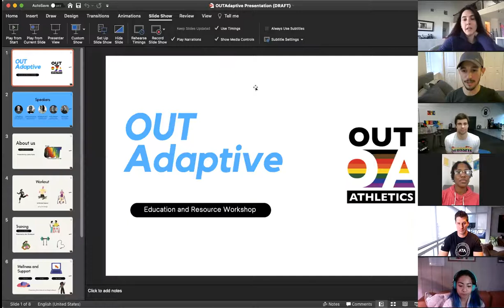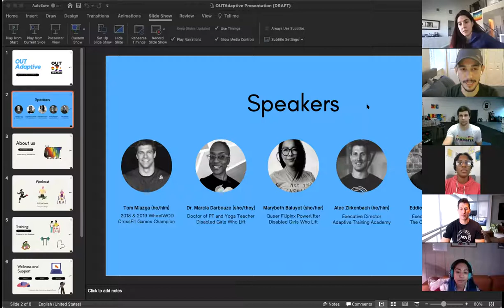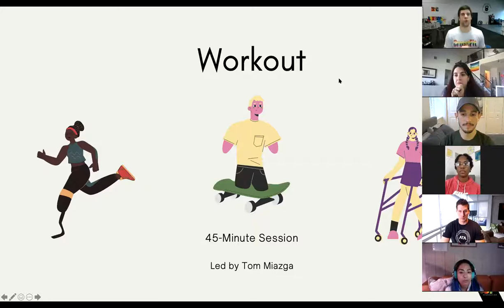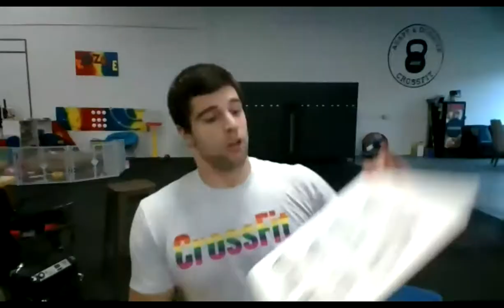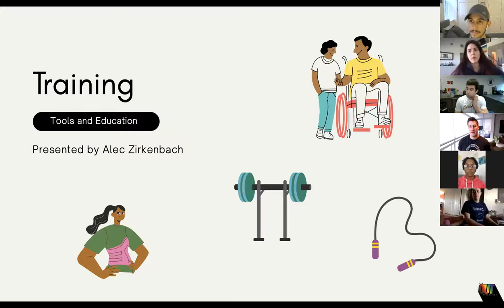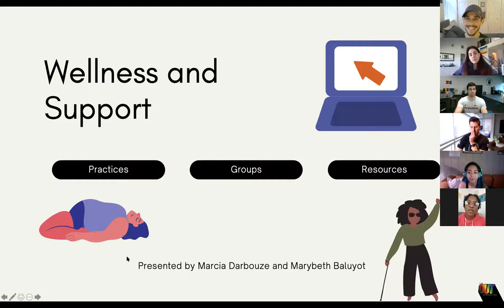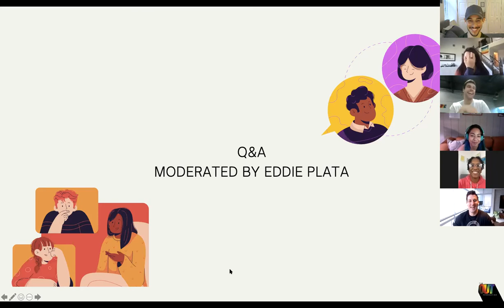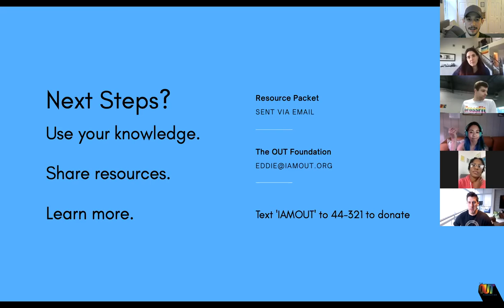OUTAdaptive Workshop - December 27, 2020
Over 25 people from 17 U.S. states and 3 countries registered for our first OUTAdaptive Workshop. The workshops was hosted by The OUT Foundation's Executive Director, Eddie Plata, led by Tom Miazaga, and had guest speakers Marcia Darbouze and Marybeth Ballot from Disabled Girls Who Lift as well as Alec Zirkenbach from Adaptive Training Academy. This free virtual event started with a workout accessible for all and ended with a question and answer session around training and wellness from folks in the community. This workshop was for LGBTQ+ people with disabilities looking for resources to build their knowledge of adaptive athletics and their social networks. to look for information on future events and workshops.